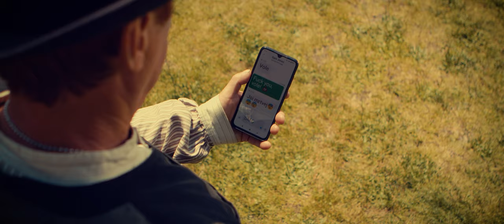VINETŮ NA NETU - PÝ EJDŽ SENIOR (4K)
VINETŮ NA NETU - PÝ EJDŽ SENIOR

Přemek Haas - autor hudby a textu
AVIK hudební vydavatelství
číslo titulu AV 050023-2
ISRC - CZ YZ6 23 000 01 ISRC

REALIZAČNÍ TÝM:

Pavel Schneider - scénář, produkce, režie, kamera, střih, animace
Vladimír Mana Kožíšek - světla, střih, color grading
Přemek Haas - zvuková postprodukce
Pavel Měřínský - dron, fotografie
Milan Pěna Váchal - fotografie, color grading
Zuzana Skopalová - anmimace
Lukáš Plescher - ostření, asistent
Robert Hosman - asistent
Jiří Wapaha Kohout - odborný poradce, kostýmy a rekvizity
Líza Kohoutová - kostýmy
Ivana Pešek - vizážistika, kostýmy
Monika Harviláková - produkce
Markét Procházková - produkce
Marie Schneiderová - produkce
Jirka Seno Sláma - produkce
Jana Mikovčáková a děti - catering
Vlaďka Haasová - catering
a další...

ZVLÁŠTNÍ PODĚKOVÁNÍ:
Alexandr Jablonský
Líza Kohoutová
Jiří Wapaha Kohout
Jana Vodrážková
Plzeňský Prazdroj
Pivovar Bizon

Vyrobeno v roce 2023